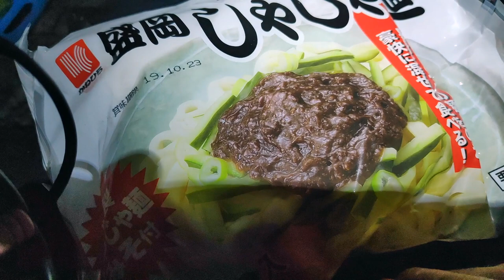🇯🇵 Cap.28: Festín de cuervos | Saboreando Japón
Seguimos saboreando Japón montados en nuestras bicicletas. Esta vez llegamos a la capital de Iwate, Morioka, donde nos espera una sorpresa para los amantes de Teruel. Además probamos la carne de ballena y sufrimos un robo por parte de un temible ladrón. Menudo festín de cuervos.